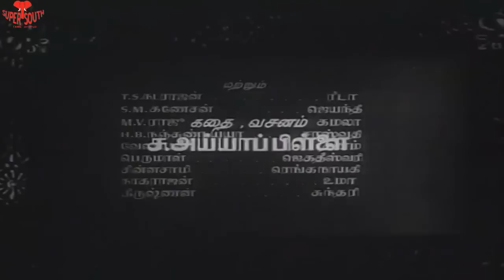Thaikku Pin Thaaram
Muthaiyan is the brave son of Ratnam Pillai and Meenakshi. They are landed gentry and are highly respected in the village for their noble qualities. Meenakshi’s brother Doraiswami, on the other hand, is despised by all for his arrogance, cruelty and dishonourable ways. The two families are not in speaking terms ever since Doraiswami tried to usurp Ratnam Pillai’s traditional rights at the temple festival. Doraiswami’s daughter Sivakami, however, is a good-natured girl who is in love with Muthaiyan. Muthaiyan too reciprocates her love and they are determined to surmount all hurdles and get married. When Doraiswami’s men capture Muthaiyan and keep him a prisoner on the pretext that he had hurled stones at Doraiswami’s prized bull when he had caught it grazing on his crops, Sivakami comes to his rescue.

Meanwhile accosting Doraiswami demanding his son’s release, Ratnam Pillai declares bravely that he would overpower the touted bull. But the bull gores him to death. In his dying breath, he elicits a promise from Meenakshi that she would ensure that their son sets right this slur on their honour. Muthaiyan’s mother makes him promise that he would not even think of Sivakami anymore. Sivakami’s father too has isolated her in house arrest and has started looking out for a suitable husband for her.

How Muthaiyan wins the hand of Sivakami after overpowering the mighty bull Senkodan and reforming his wily uncle forms rest of the tale.